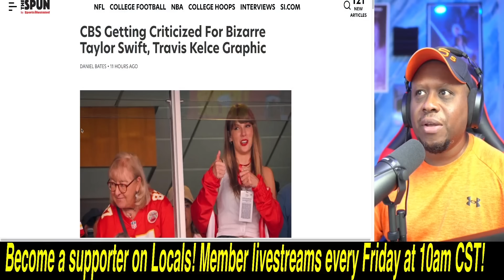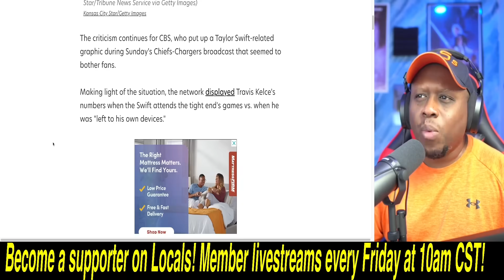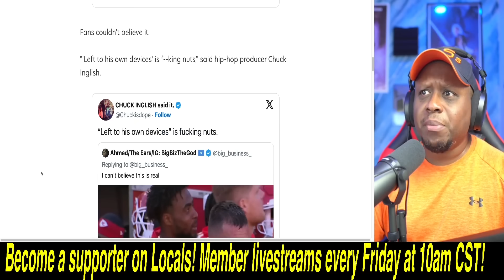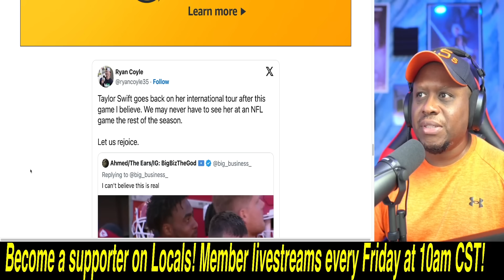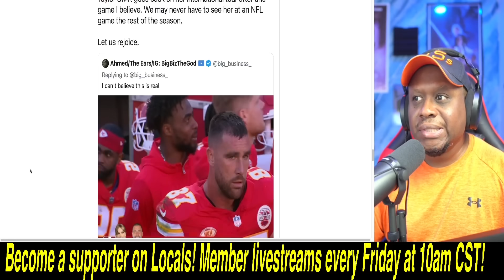CBS gets CRUSHED for DISRESPECTFUL Travis Kelce stats with & without Taylor Swift! Fans are FURIOUS!